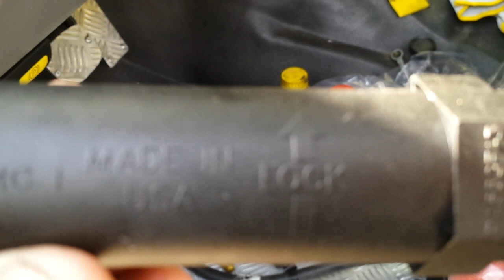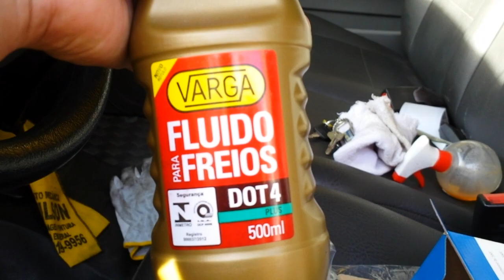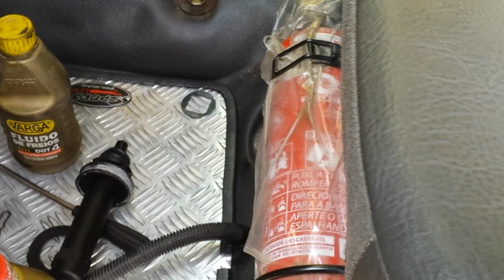Troca do atuador hidráulico da embreagem da F4000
Troca dos atuadores ou burrinhos de embreagem da F4000.  Tudo de plástico.